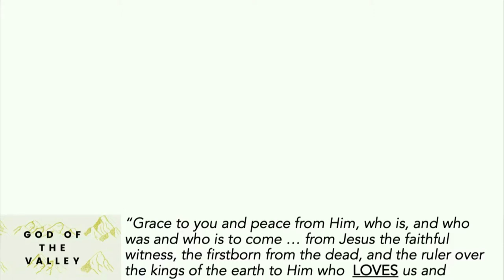DIOS DEL VALLE /// Parte 4 - Pueblo Alístense | Pastor Rachel Klinge | Iglesia Nueva Vida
Necesitamos estar preparados para tiempos difíciles. Hay confianza en estar preparado. En Dios del Valle Parte 4, miramos lo que Jesús nos dice personalmente en Mateo 24 y 25 acerca de Su venida y los eventos que la rodean para que podamos estar preparados.

ENLACES DE LA IGLESIA EN LÍNEA
1) Notas de mensaje:

4) Registrarse en grupos de Fall Life Outdoor Life y grupos electrónicos en línea:

1370 S. Novato Blvd.